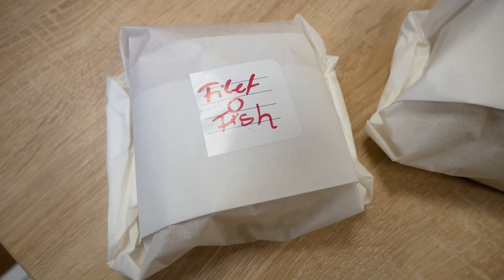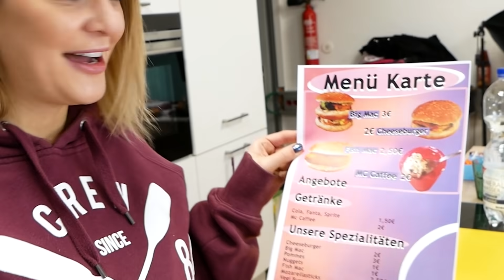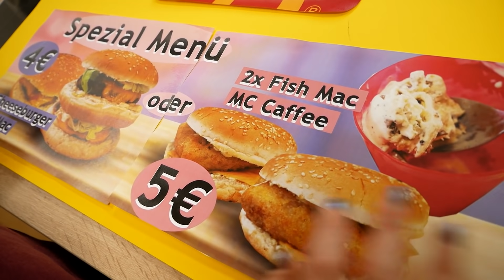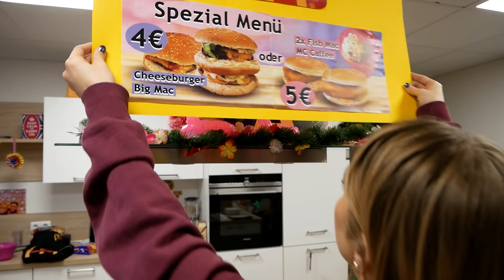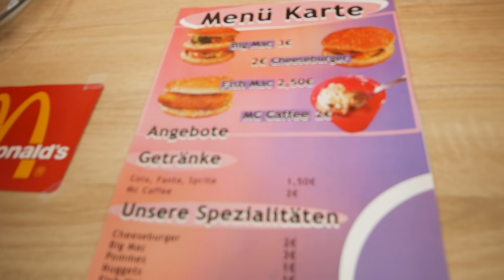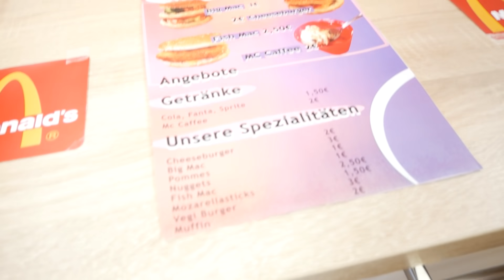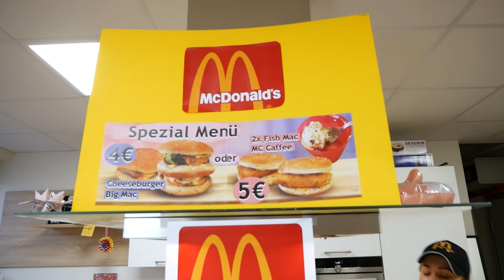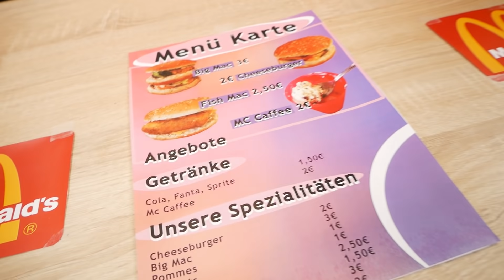UNSER EIGENER MC DONALDS STORE! Wir machen die Küche zum Restaurant!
Im letzten Video haben wir bereits McDonalds Essen nachgemacht! Ob Burger, Pommes oder Muffins, wir haben alles selbst gemacht! In diesem Video öffnen wir unseren eigenen Store und verkaufen unser Essen! Ob das wohl gut ankommen und noch viel wichtiger schmecken wird?

Wow! Du hast so weit gelesen! Was hättet ihr bei uns gekauft? Schreib deine Antwort in die Kommentare!

Hier findet ihr uns auch!

Schaut auch auf unseren Instagram Accounts vorbei:
00:00 Hallo, ihr Lieben!
01:34 Burger einpacken
02:30 Pommes Tüten basteln
04:57 McDonalds Tüten
06:11 Poster mit Menü
06:56 Store dekotieren
07:51 Warten auf Kunden
08:50 Kunde Rene
11:38 Kunde Kaan
14:03 Kunde Dania
17:02 Kunde Claudio
22:01 Bis zum nächsten Mal!

21947